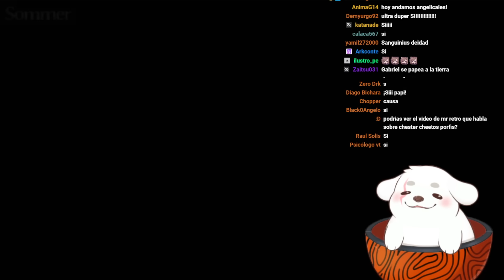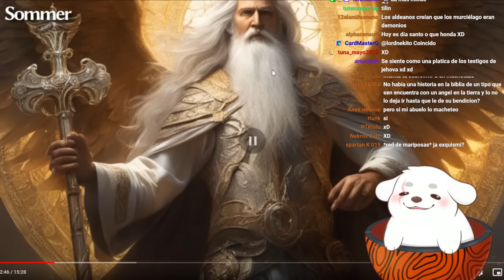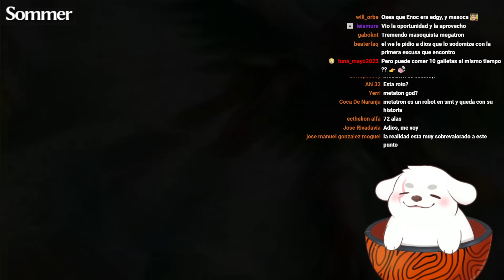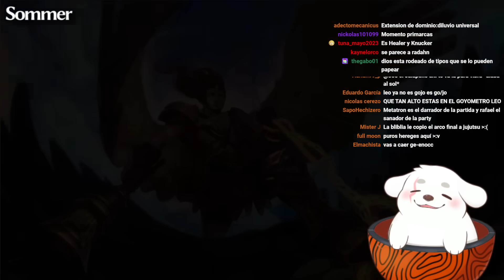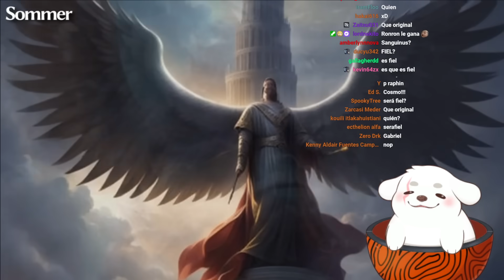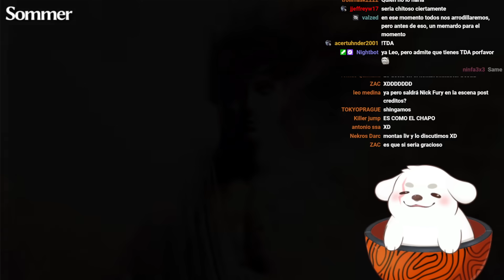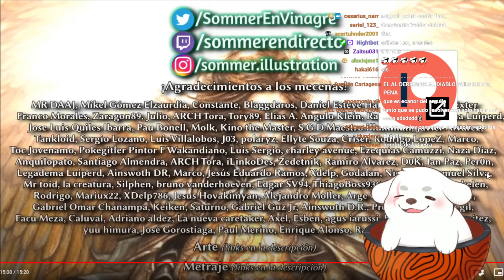Huntleo reacciona a "☀️Los 7 ÁNGELES Más PODEROSOS | ~Sommer"